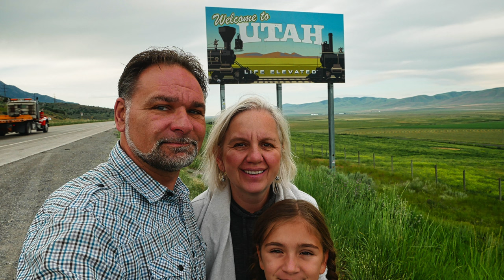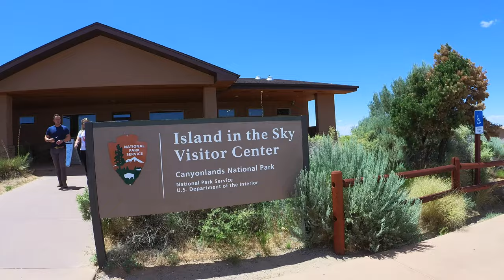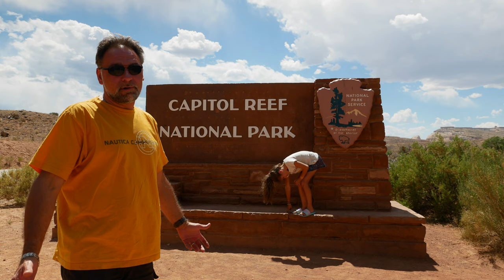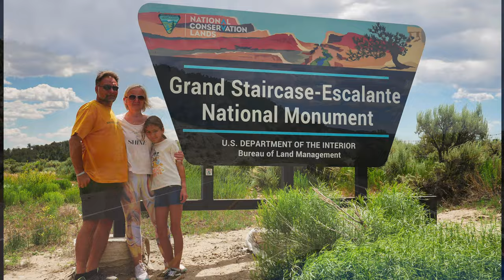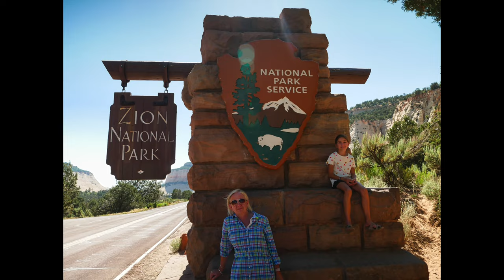Utah's National Parks: The Ultimate Family Road Trip travel Utah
We are heading out for 11 days to Utah.  We will be visiting some of the most spectacular wonders of United states of America, some of the most beautiful National Parks and State Parks that this state has to offer.  We will start in Moab by visiting first Arches National Park from there we will head to Canyonlands National Park and we will drive the switchbacks of Shafer and Potash road.  From there we will stop to visit Hole in the Rock Mexican Hat and Monument Valley ending the day in Goosenecks State Park watching beautiful Sunset.  Day 4 we will visit Natural Bridges National Park, Glen Canyon over Colorado River through Capitol Reef National Monument where we will explore the Grand Washout next day.  Day six will take us through Grand Staircase-Escalante National Monument towards Bryce Canyon one of the most eye catching nature creation.  From Bryce we will head to Zion National Park unfortunately I was not able to get a campsite near Zion so we will just drive through with very limited places to pull over when towing the trailer.  After Exploring all National Parks at least the most famous one we decided to head out to Las Vegas Hoover Dam and Great Salt Lake but that will be in the next chapter of this trip.

Chapters:
0:00 Montana
1:49 Idaho
6:57 Utah
8:05 Moab Campground
11:12 Arches NP
20:04 CanyonLands NP
26:08 Shafer and Potash  Switchbacks
29:52 Hole in the Rock
34:00 Twin Rocks
34:43 Mexican Hat
35:35 Monument Valley
38:13 Goosenecks State Park
43:11 National Bridges National Monument
48:43 Glen Canyon
52:00 Capitol Reef NP
59:29 Grand Staircase Escalante NP
01:02:50 Bryce Canyon NP
01:12:58 Zion NP